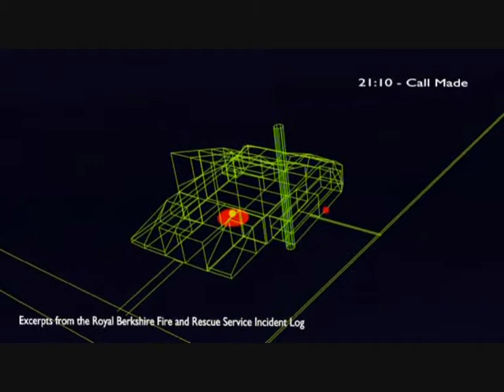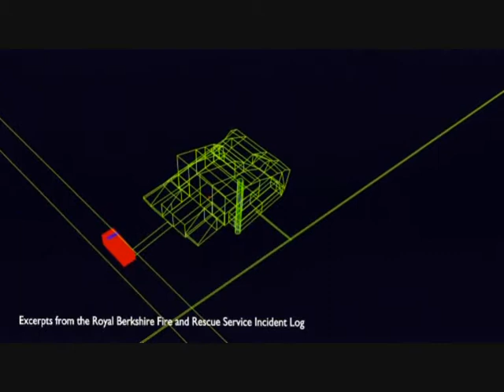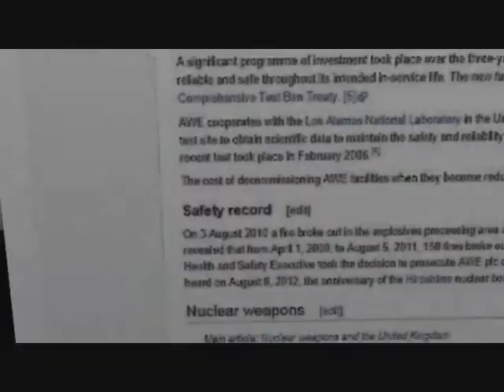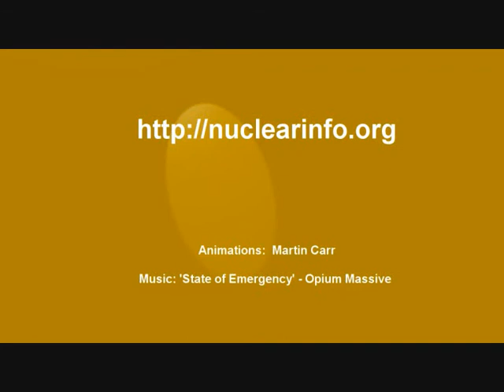Alarm at Aldermaston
3 August 2010: Fire breaks out in an explosives processing facility at the Atomic Weapons Establishment, Aldermaston, UK.